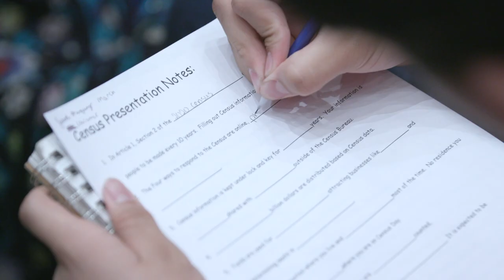Census Day Hobbs High School